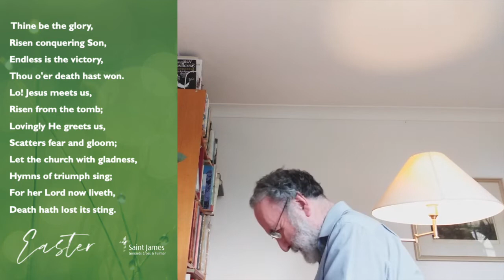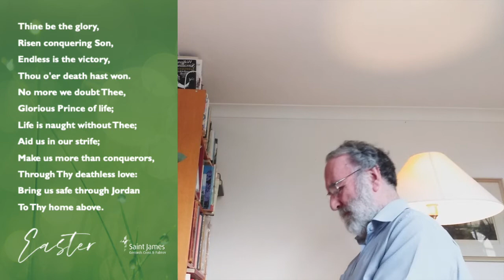Thine be the Glory - 12 April 2020